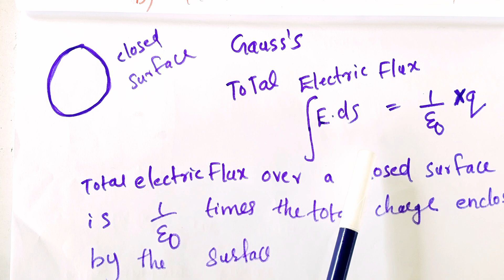🔥Plustwo Onam Exam Physics Class🔥 | Plustwo Physics chapter 1 💥| Physics Chapter 1 Sure Questions🚨